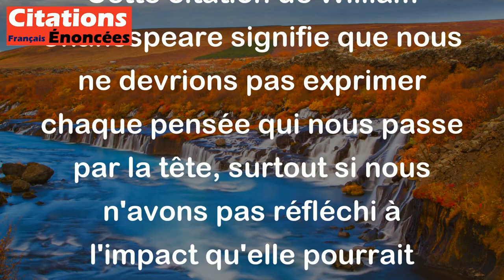Ne donne pas de langue à tes pensées. - William Shakespeare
Cette citation de William Shakespeare signifie que nous ne devrions pas exprimer chaque pensée qui nous passe par la tête, surtout si nous n'avons pas réfléchi à l'impact qu'elle pourrait avoir sur les autres. En d'autres termes, il faut faire preuve de discrétion et de réflexion pour éviter de blesser ou de causer des malentendus.